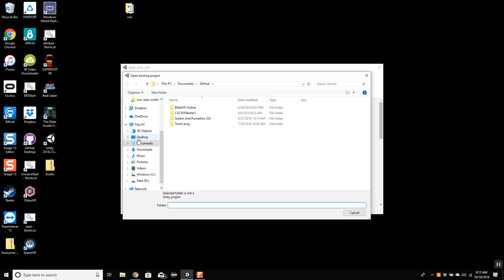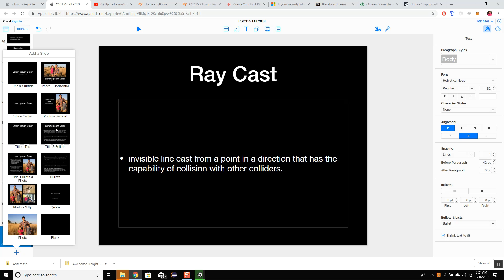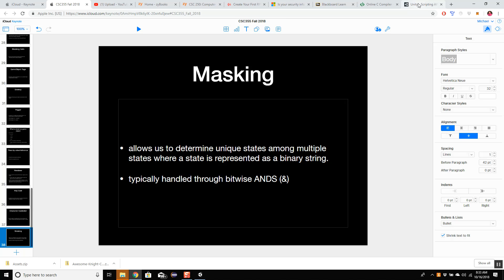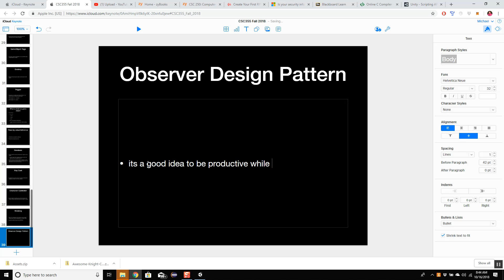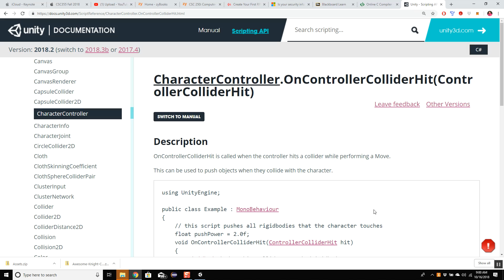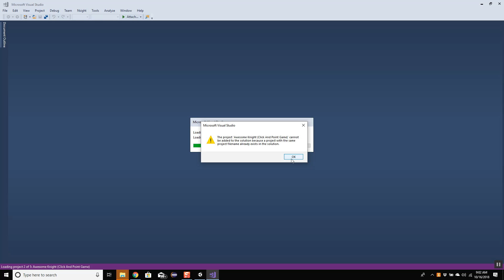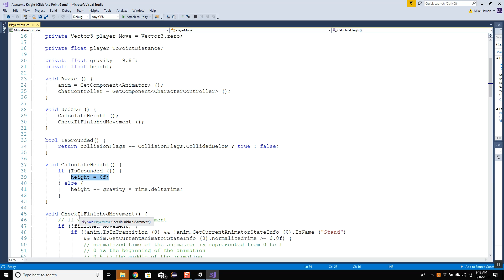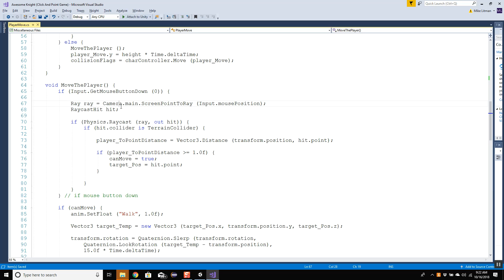CSC355 10 16 18